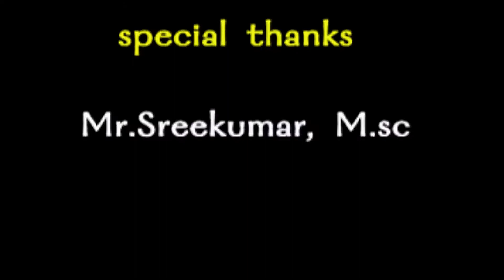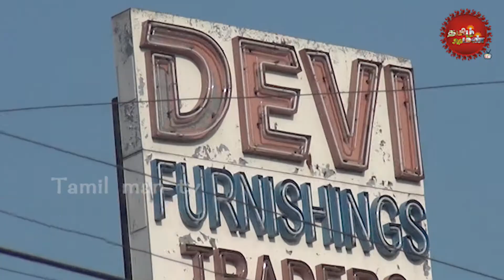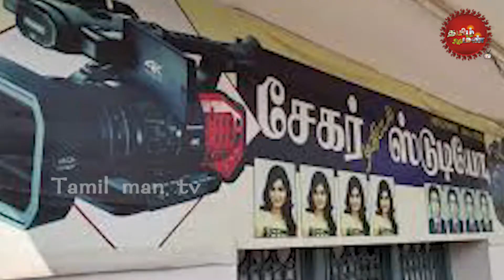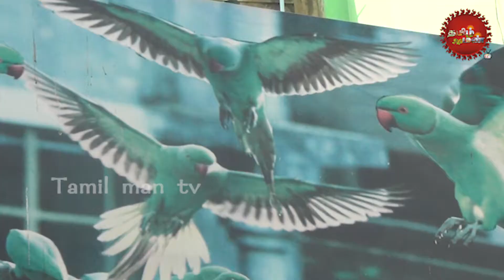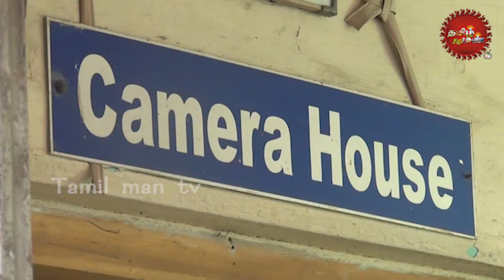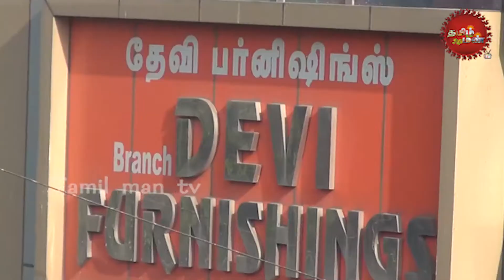கிளி- காதலர் /BIRDMAN OF CHENNAI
சென்னையில் இப்படியும் ஒரு மனிதரா

ஆன்மீகம் , ஆராய்ச்சி, பண்பாடு, நாகரீகம், விவசாயம், இயற்கை மருத்துவம், ஒருவரின் தனி திறமை, இசை,புதிய கண்டுபிடிப்பு, கோவில்கள், விழாக்கள், உங்களைப்பற்றிய விளம்பரம், போன்ற எல்லா சிறப்புகளையும் உலகறிய செய்ய ..
தமிழ் மண் சேனலை தொடர்பு கொள்ள வேண்டிய எண்கள்
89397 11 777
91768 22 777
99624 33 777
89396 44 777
Our aim is to show your village proud to the world. temples, historical, Technology, Tourist places, Industries, Business, Nattu maruthuvam, Individual talent, Innovation TO REACH THE WORLD CALL ME OUR TAMIL MAN TV
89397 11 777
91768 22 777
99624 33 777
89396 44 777